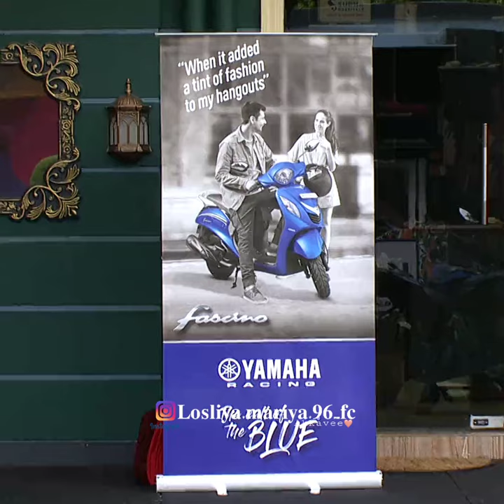Losliya About her Unforgettable Bike experience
My edit